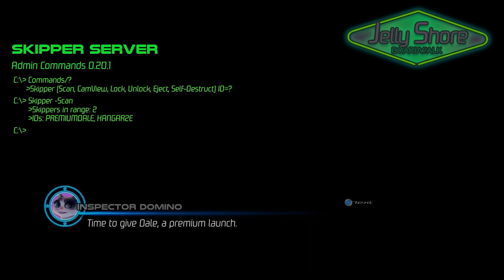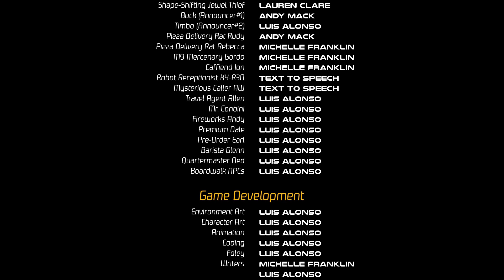Help The Pizza Rat | Space Boat Demo pt 2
He might give me some free pizza. Mmmm pizza.